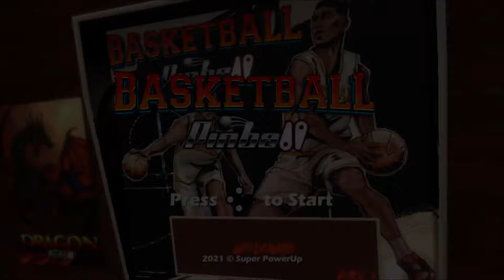BASKETBALL PINBALL (NINTENDO SWITCH)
ATTENTION: I DON'T OWN THE GAMES,CLIPS,VOICES,SOUND EFFECTS OR MUSIC COPYRIGHTS.
WARNING: We just play and record for fun, not professional skill level.